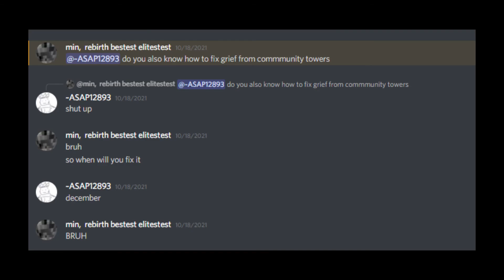min becomes min